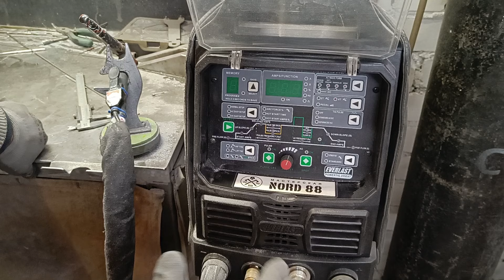А Вы знали, как готовят диски MAD RAISING?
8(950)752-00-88